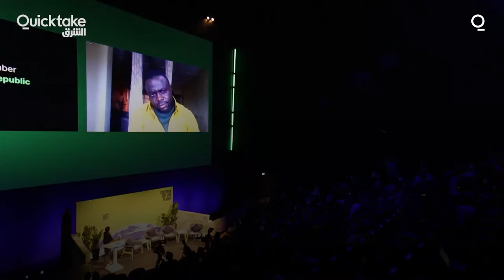كل ما تحتاج لمعرفته حول COP27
في عام 1992، نظمت الأمم المتحدة قمة الأرض في ريو دي جانيرو بالبرازيل، حيث تم اعتماد اتفاقية الأمم المتحدة الإطارية بشأن تغير المناخ وتم إنشاء وكالتها التنسيقية - ما نعرفه الآن باسم أمانة الأمم المتحدة لتغير المناخ. في هذه المعاهدة، وافقت الدول على "تثبيت استقرار تركيزات غازات الاحتباس الحراري في الغلاف الجوي لمنع التدخل الخطير من النشاط البشري في نظام المناخ"، وقد وقع عليها حتى الآن 197 طرفاً مختلفاً.